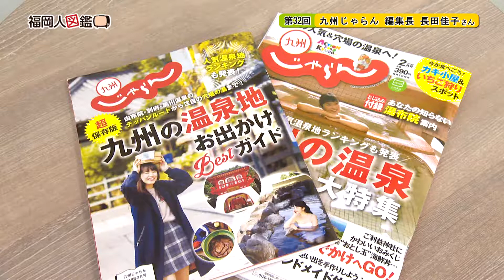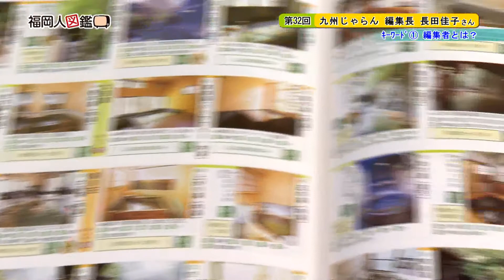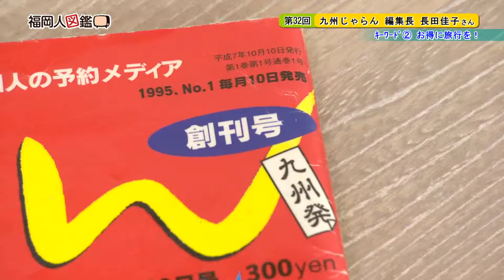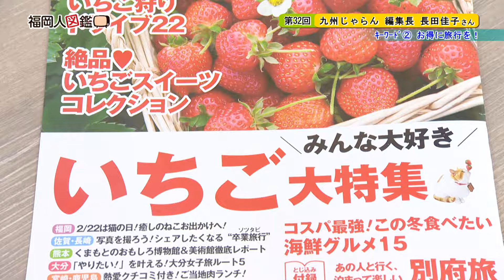福岡人図鑑 第32回 長田佳子さん（2018年1月後半放送）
今回のゲストは、旅行専門雑誌 九州じゃらんの編集長 長田佳子さんです。番組では、編集者とはどういった仕事をするのか、編集の楽しさや大変さ、また、「じゃらん」のコンセプトトなどをお話いただきました。これまで17年間じゃらんに携わってきた長田さんが感じた、九州の旅行事情などもお聞きしました。